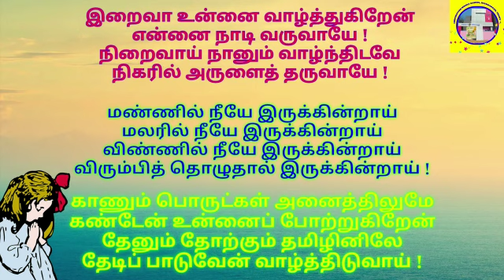திருக்குறள் உலா (பகுதி - 3)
திருக்குறள் - கடவுள் வாழ்த்து

வள்ளுவர் வழியில் குழந்தைப் பாடல்கள் - கவிஞர் திருச்சி பாரதன் அவர்களுக்கும், மயூரா பதிப்பகத்தாருக்கும் எங்களது   நன்றியினைத் தெரிவித்துக்கொள்கிறோம்.

தித்திக்கும் தேன் தமிழ் எத்திக்கும் பரவட்டும் !

ஆக்கம்
து.இராஜ ராஜேஸ்வரி.M.Sc., B.Ed., M.B.A., M.A.,
தலைமை ஆசிரியை,
மாநகராட்சி நடுநிலைப்பள்ளி,
பீமநகர்,
திருச்சி - 1.